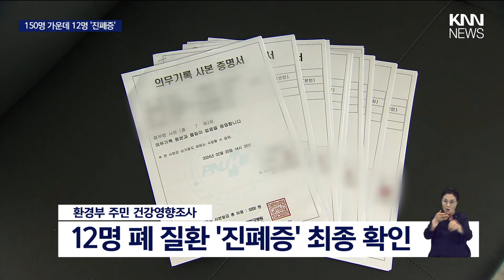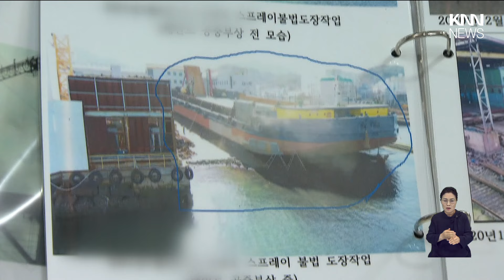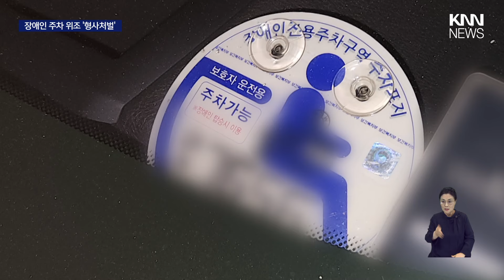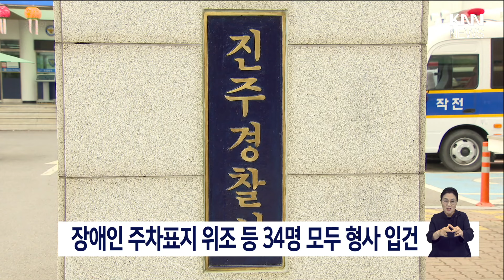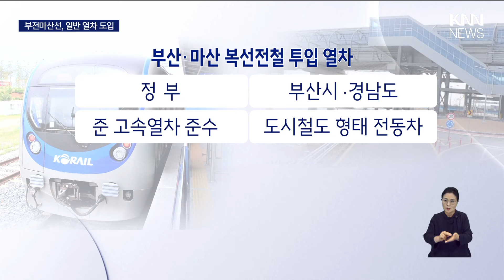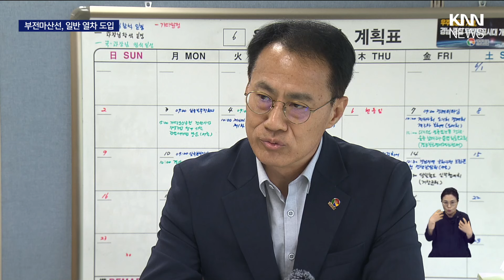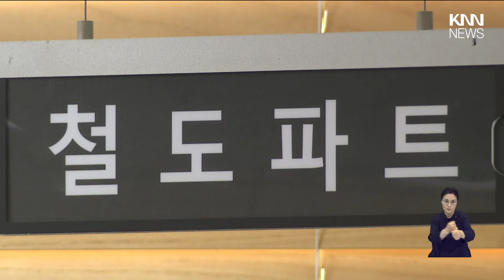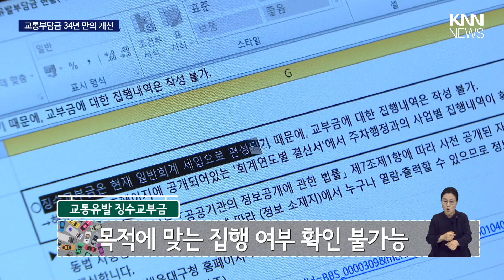통영 조선소 인근 진폐증 급증 | 장애인 주차표지 부정사용, 공무원도 무더기 적발 | 부탄가스 폭발 '담배꽁초' 유력...직사광선도 주의 | 뉴스아이 전체보기